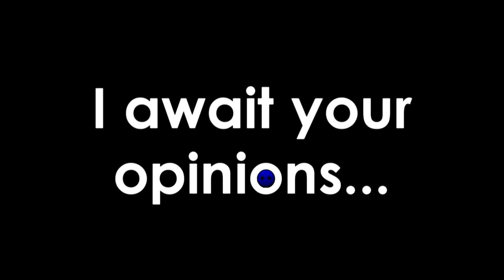26th Abstract Distract: Elvis Presley's Sole on Fire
It all belongs to the King of Rock & Roll; absolutely his, you got that copyright laws? ALL HIS, NOT MINE. It's just that I've been eager to do this one (almost as eager as Frankenstein bringing his monster to life) and want to make you laugh for it...just a little...please?

~Music: "Viva Las Vegas" by Elvis Presley; this actually a remix I found but the original is posted on many YouTubbers' channels who also acknowledge its third party content.
~Miscellaneous
-audio from asdfmovie1
-audio from Pixar's "Toy Story"
-Dictionary.com
-image of Sony Vegas Movie Studio HP Platinum 11.0